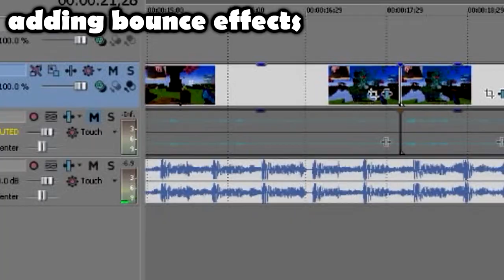I made a montage out of TommyInnit's Videos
In today's video, I made a montage (or an edit) using TommyInnit's videos... Was it worth my time editing it? Debatable... No this isn't Minecraft But, Try Not To Laugh, SMP or any type of that... BTW I accedentally rendered this video in 720p. dont ask how, i just did.

Discord Usertag
Maxificated#2435

Krita

Mirillis Action

Ask me for the link of the packs i use in the comments if you want